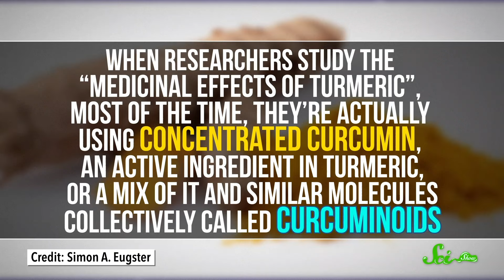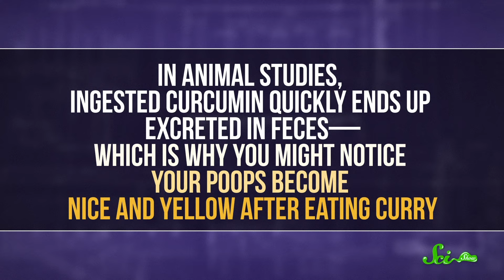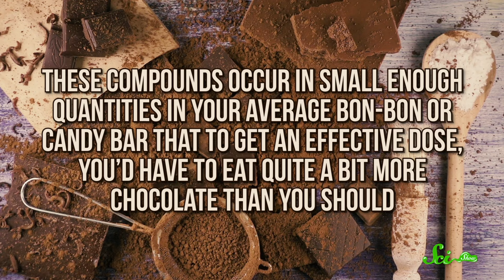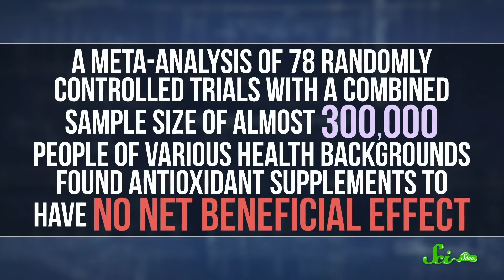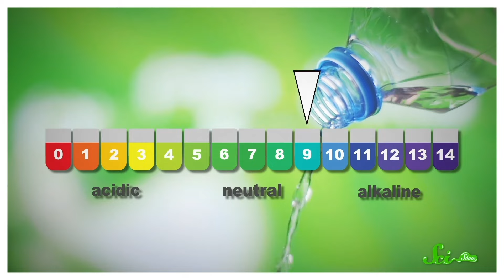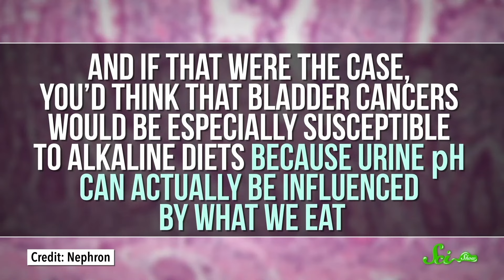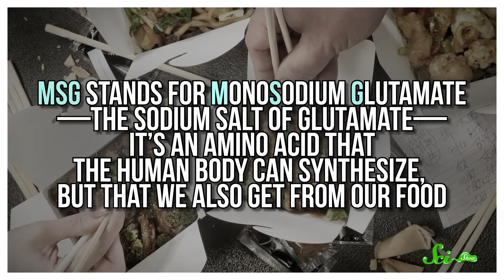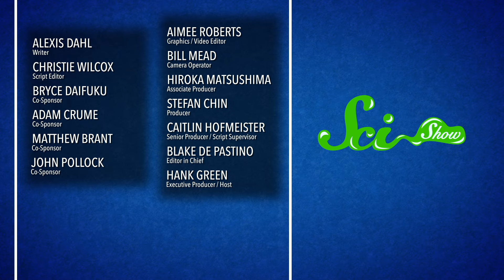Why You Shouldn't Trust All Health Food Trends | SciShow Compilation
Health food trends are often just that—a trend.  Not all healthy claims are actually based in scientific evidence, so you should tread carefully next time you're reading about the latest fad diet.  Join Hank Green for a new episode of SciShow where he unpacks some of these health food claims and if they're actually good for you!